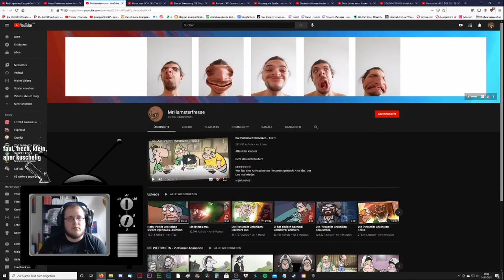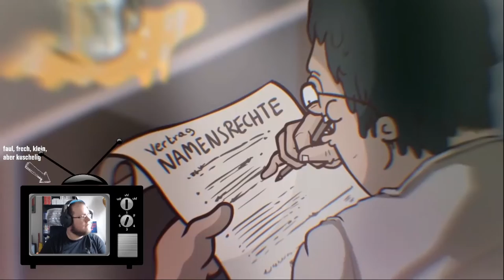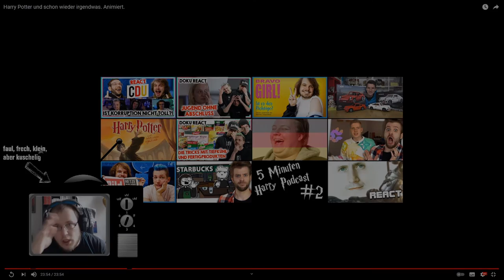Zwergi react to * MrHamsterfresse – Harry Potter und schon wieder irgendwas. Animiert.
Zwergi reagiert auf MrHamsterfresse: Harry Potter und schon wieder irgendwas. Aus dem Twitch Stream vom 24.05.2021